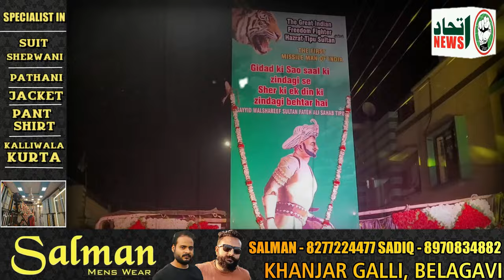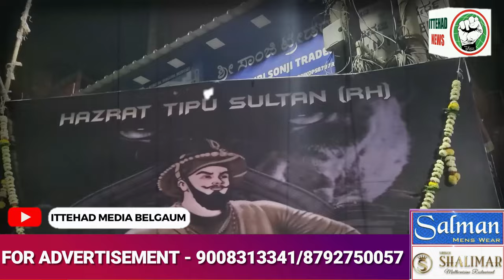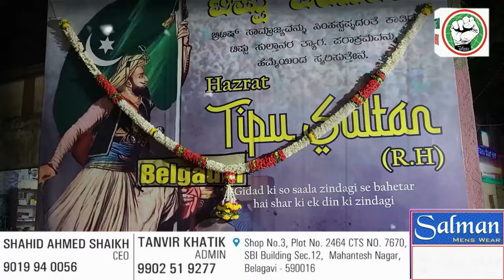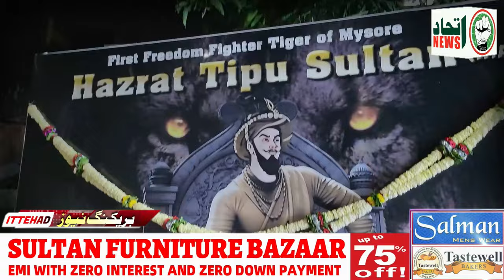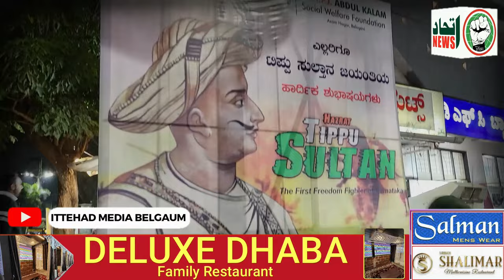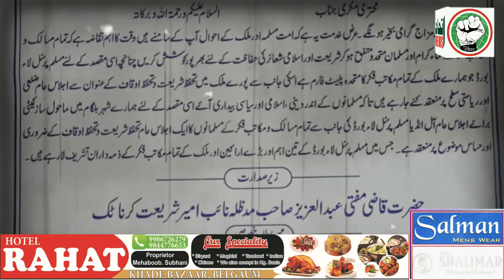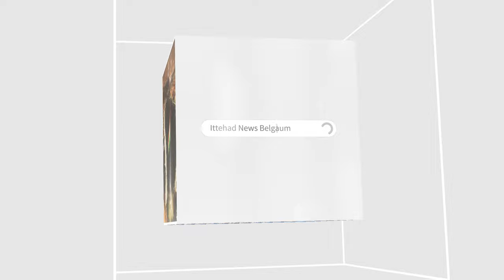ITTEHAD NEWS | BELGAUM | - KYA TIPU SULTAN PAR PABANDI LAGA DI JAAYEGI...? (21-11-2024)